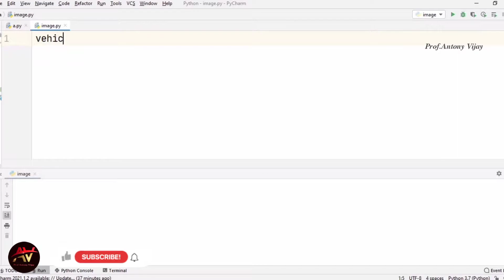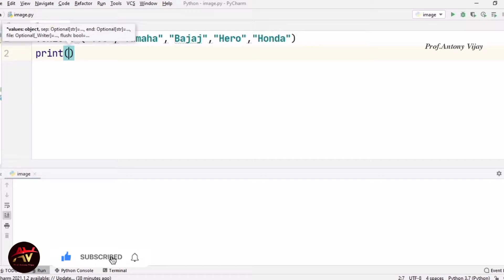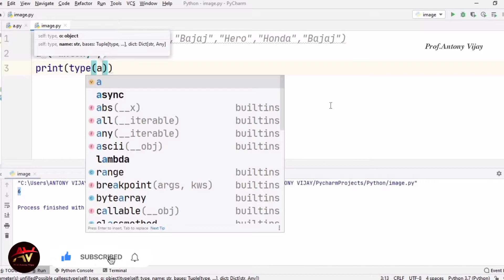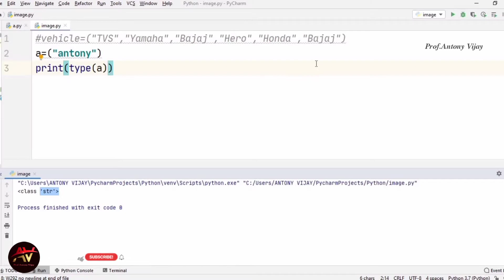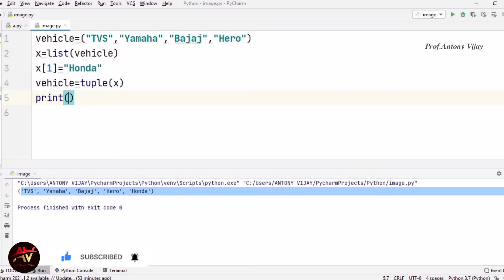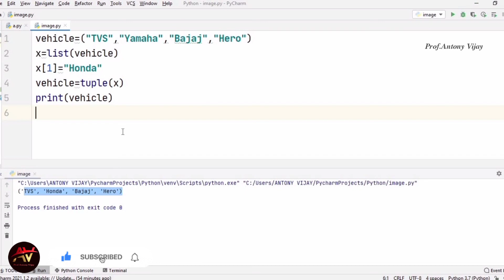Introduction to Tuples | Data Types in Python Programming|Tuples part - 1 (Tamil) |Prof.Antony Vijay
Hi Viewers, This is Prof. Antony Vijay. In this video I have explained the concept about Introduction to Tuples using Python Programming in an easiest Manner. In this channel I am going to upload lot of python programming videos in future. Here I have mentioned some of the playlist links for your Learning Purpose.

Play Lists:
C Programming Tutorial in Tamil

C Programming Tutorial in English

JAVA Programming Tutorial in Tamil

JAVA Programming Tutorial in English

Python Programming Tutorial in Tamil

Python Programming Tutorial in English

Python Turtle Tutorial in English

Python Turtle Tutorial in Tamil